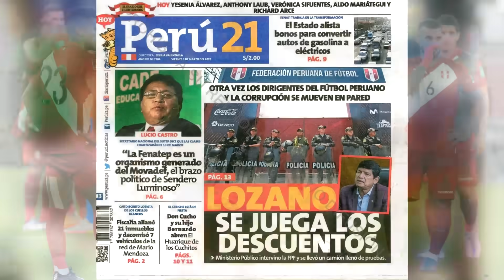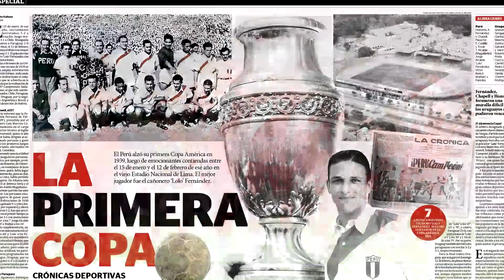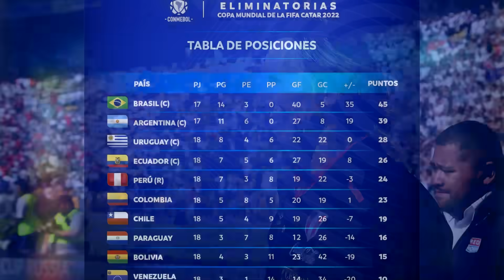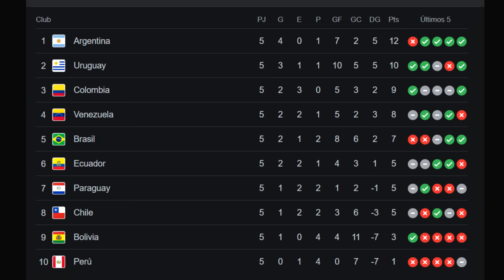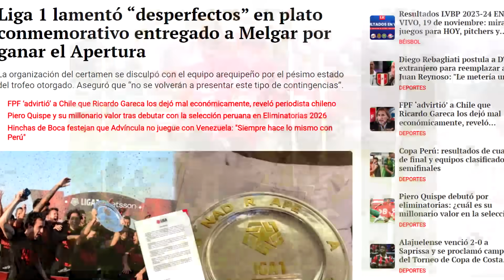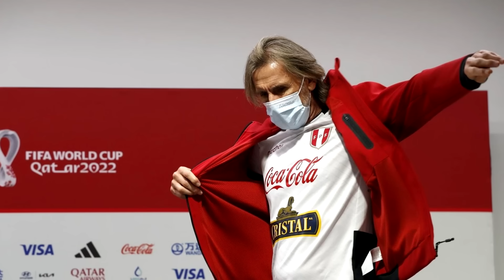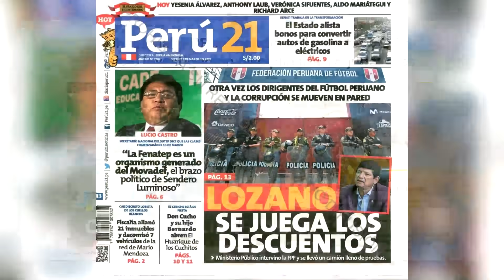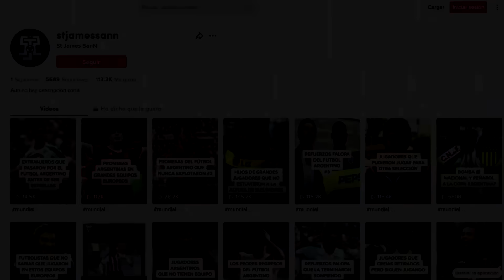¿Por qué Perú se cayo a pedazos?